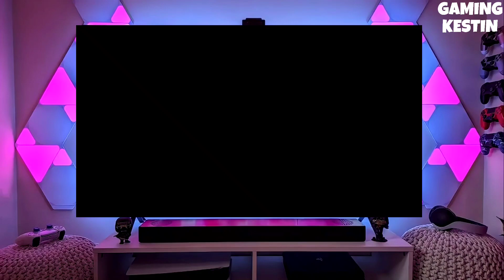PS4 9.03/10.71/11.00/11.02/11.50 Jailbreak with GoldHEN | How to jailbreak PS4 11.50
PS4 Jailbreak 9.03/10.01/10.50/10.71/11.00/11.02
PS4 9.03/11.00Jailbreak
PS4 9.03/10.01/10.50/10.71/11.00/11.02 Jailbreak